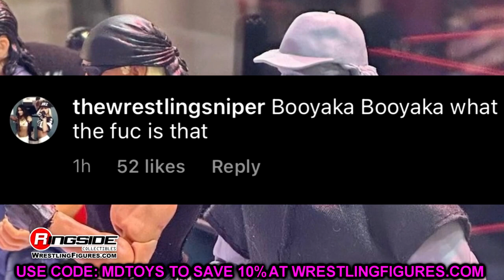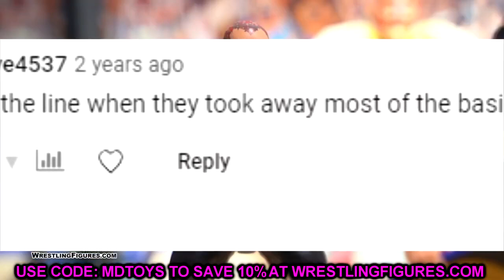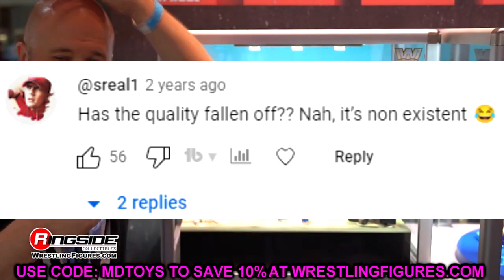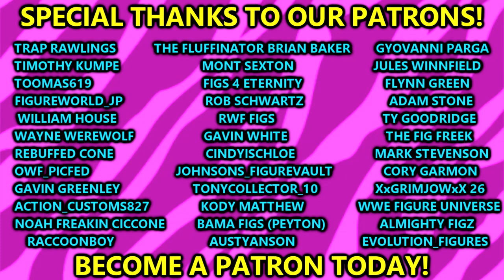They'll Always Be WWE Basic Figures To Me#wwe